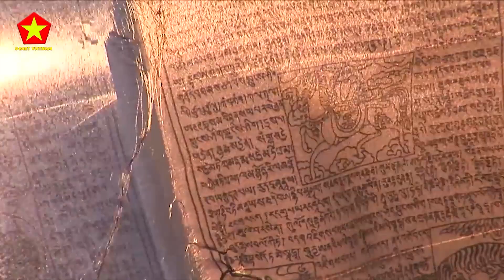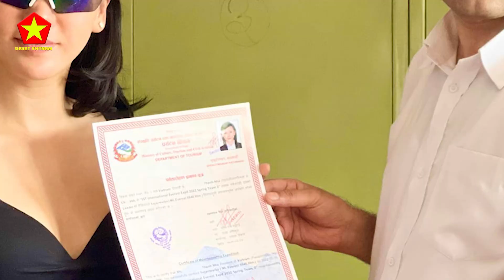CĐM Quốc Tế Rào rào Chúc Mừng! Khi Báo Pháp Tôn Vinh Người Phụ Nữ Việt Nam CHinh Phục Đỉnh Everest.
Các Bạn Đang Xem Video:  CĐM Quốc Tế Rào rào Chúc Mừng! Khi Báo Pháp Tôn Vinh Người Phụ Nữ Việt Nam CHinh Phục Đỉnh Everest.

Nội Dung Video:Các bạn thân mến, triển lãm ảnh về 14 cựu du học sinh Việt Nam trở về từ Pháp vừa được Lãnh sự quán Pháp tổ chức tại thành phố Hồ Chí Minh, trong số đó có người phụ nữ Việt Nam đầu tiên chinh phục đỉnh Everest là Nguyễn Thị Thanh Nhã. Tất cả những bức ảnh này được trưng bày trên tường tư dinh của Tổng lãnh sự Pháp tại thành phố Hồ Chí Minh. Triển lãm không chỉ tôn vinh người phụ nữ Việt Nam đầu tiên chinh phục đỉnh Everest, đỉnh núi cao nhất thế giới với độ cao gần 9 km, Nguyễn Thị Thanh Nhã là gương mặt của nhiều bạn trẻ Việt Nam đã từng học tập tại Pháp và thành công trong sự nghiệp tại Việt Nam.

Mục Lục